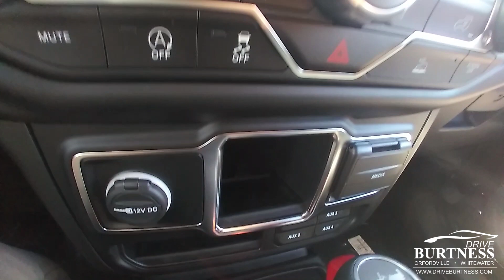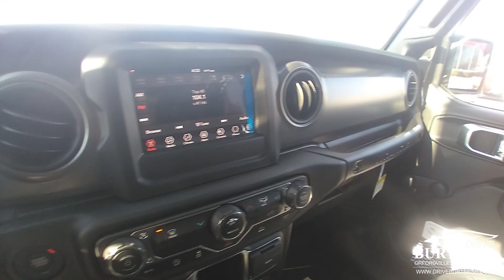2022 Jeep Wrangler Unlimited for Amrit C2054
New 2022 Jeep WRANGLER UNLIMITED SPORT 4X4
VIN: 1C4HJXDN3NW262839 STOCK: C2054